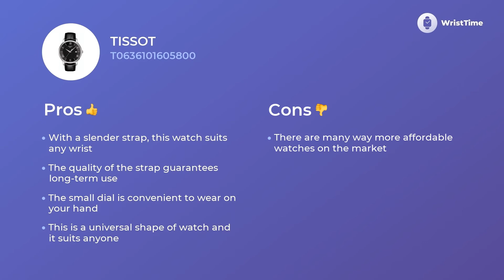Specs Tissot T0636101605800 Ladies’ Watches Features & Functions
The timepiece for Men Tissot T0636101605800 is well-known for its outstanding workability that goes in pair with an acceptable price.

• a credible fold-over buckle
• multifunctional circle disk
• quartz movement
It is a wise choice for Men who want to look incredible in any outfit.

The Tissot T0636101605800 wristwatch consists of a great amount of outstanding peculiarities.

• upscale movement
• date
• contemporary style

helps to alleviate the intense day of modern Men, filling it with bright colors.

If you eager to learn more about the Tissot T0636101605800 clock, you should watch this video. It provides information about the material, features, and extra factors.

We also talk about Tissot T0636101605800 price and make a comparison among European, British and American charges too.

 If you liked this video clip you are welcome to give us a “like”, we really work for you. And don’t hesitate to share your thoughts with us in the comments below.